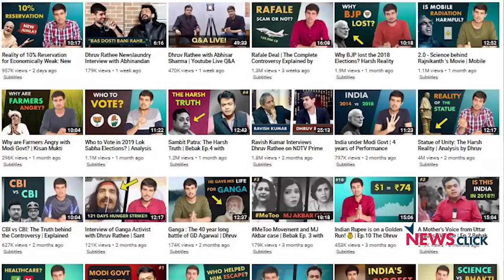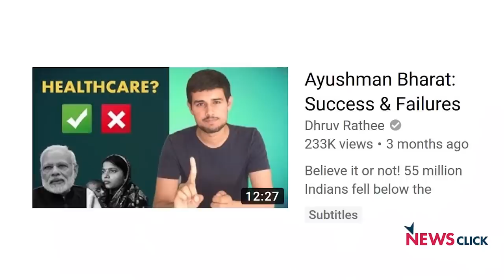Dhruv Rathee: '2019 Elections Should be Fought on Issues and Not Personalities'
In this interview with Newsclick, Paranjoy Guha Thakurta talks to Youtuber Dhruv Rathee about issues ranging from 2019 elections, the compromised state of the media and how countering fake news and hate speech is becoming increasingly difficult in this day and age of social media.